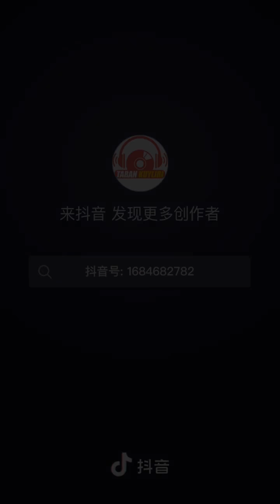روزاخۇن يۇمۇرلىرىدىن بىر شېڭگىل | Rozahun | روزاخۇن چاقچاق | غۇلجام